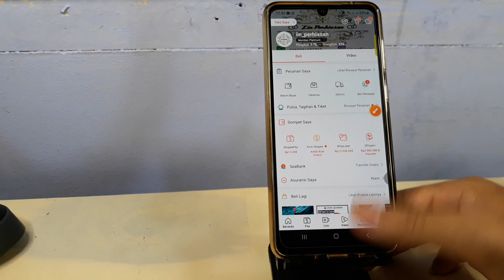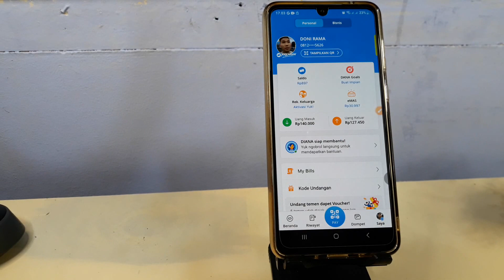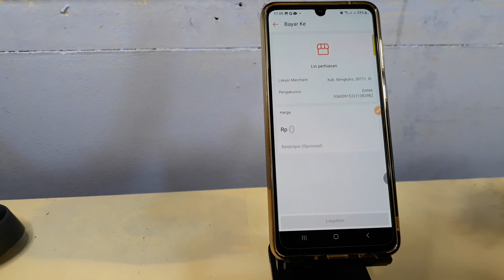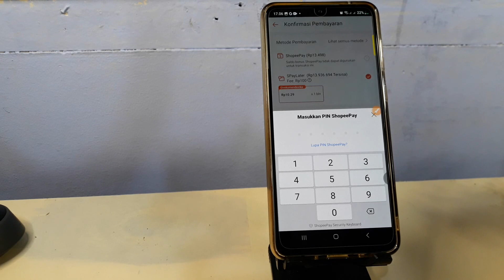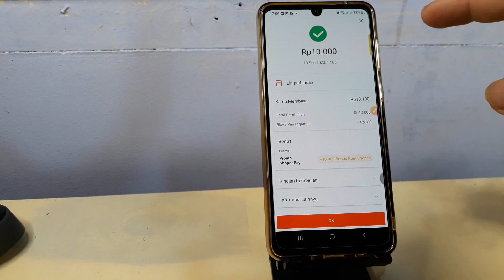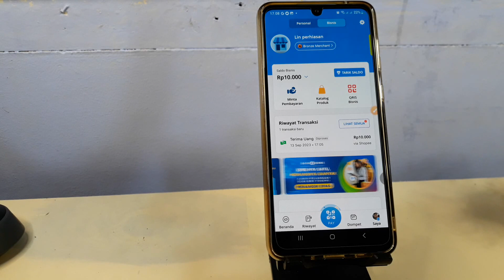Cara Mencairkan Limit Spaylater ke Dana Terbaru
Berikut ini tutorial cara mencairkan limit shopee paylater ke dana.
Cara mencairkan limit shopeepaylater ke dana sangat mudah silakan simak video ini hingga akhir.
semoga bermanfaat..